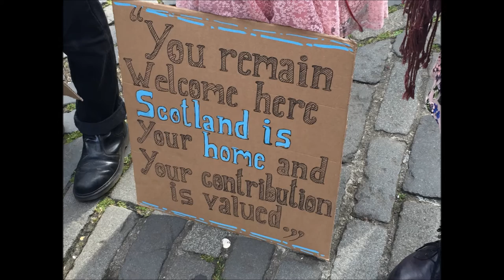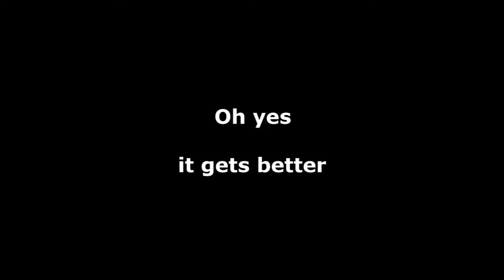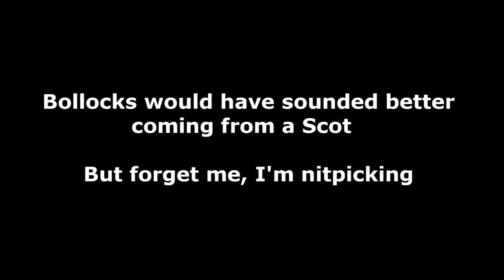A Rant about the Timothy Lumsden's in Scotland after Brexit!